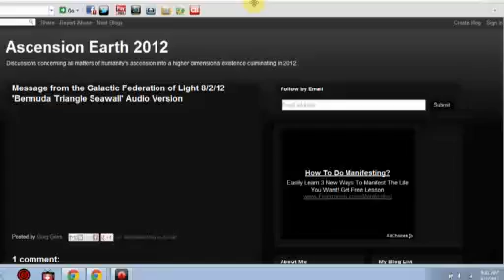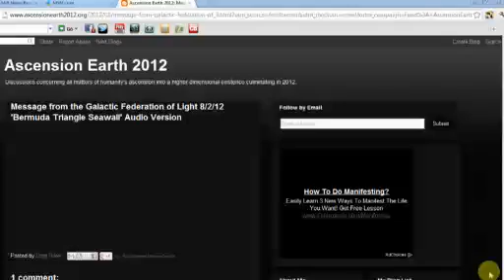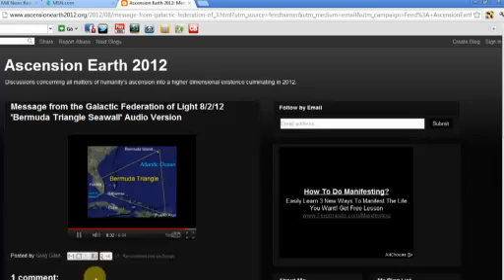Live AZ Channel News 8-3-12